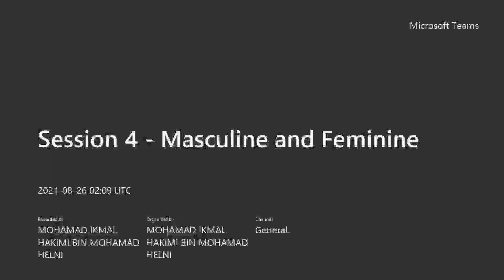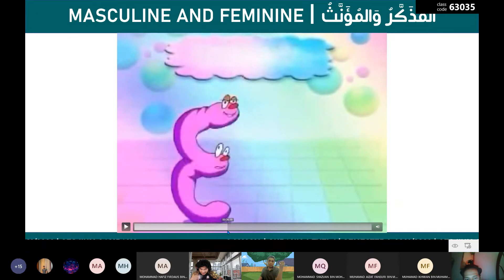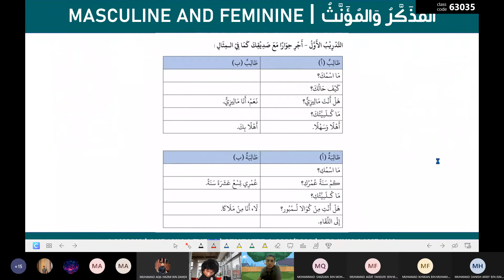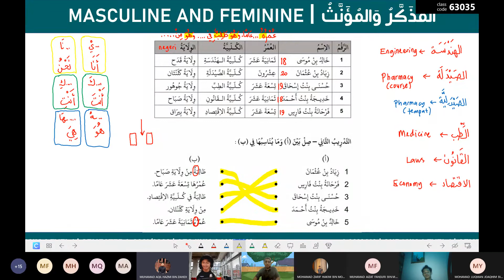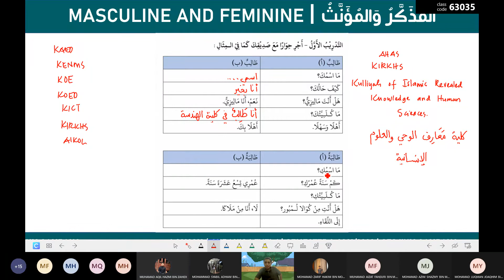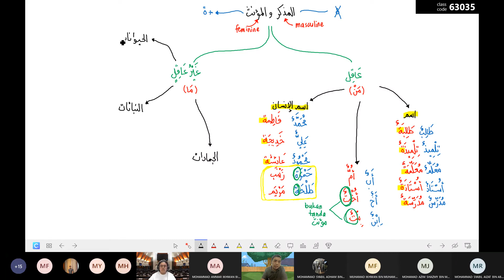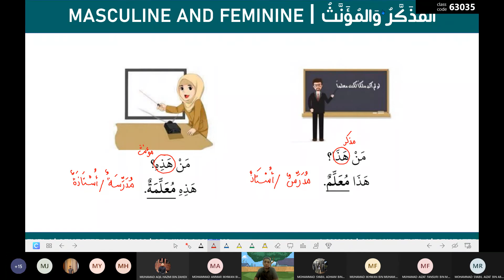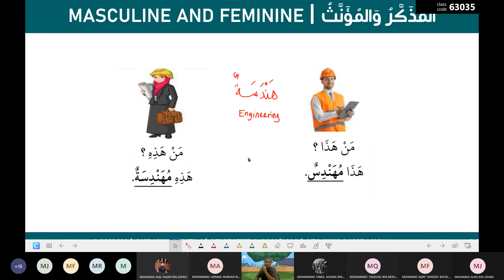405 | Session 4 - Masculine and Feminine